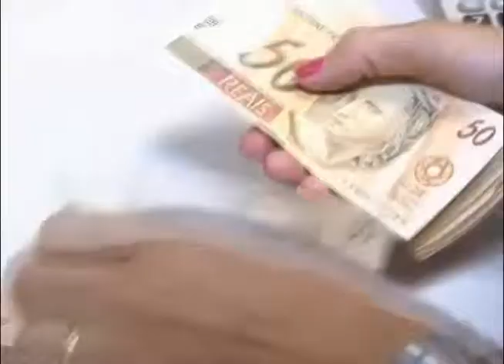Lages - INSS paga 13° salário